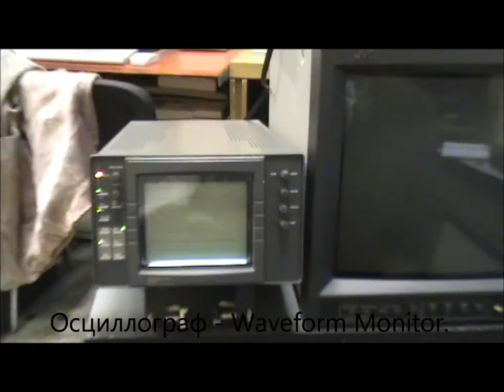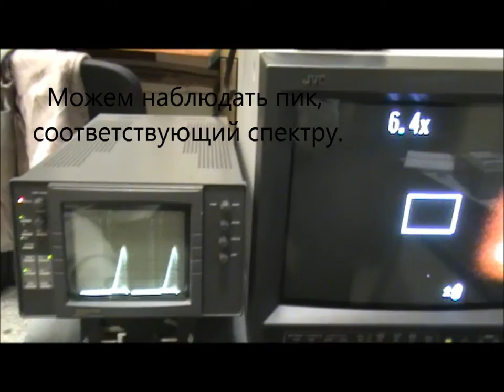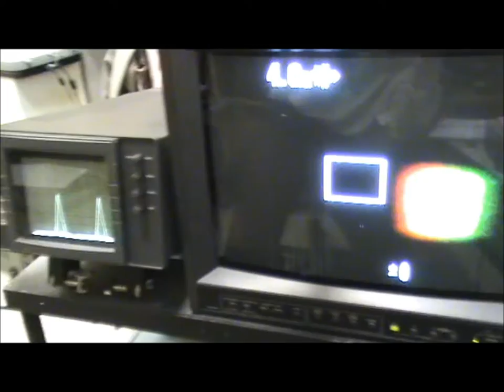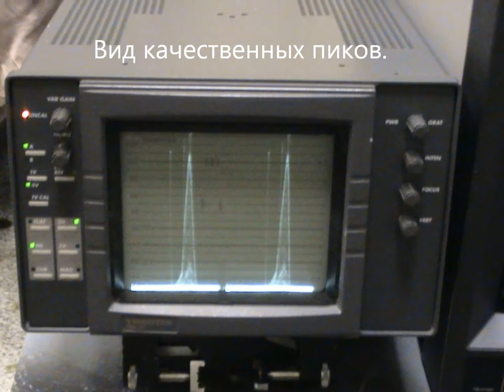Oscilloscopic Diffraction Spectroscope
[Oscilloscopic Diffraction Spectroscope] // Journ. Opt. Experim. {Video Suppl.}, 2016, 3:20 [in Russian]

[Осциллографический дифракционный спектрометр] // Journ. Opt. Experim. {Video Suppl.}, 2016, 3:17 {Видеоприложение}